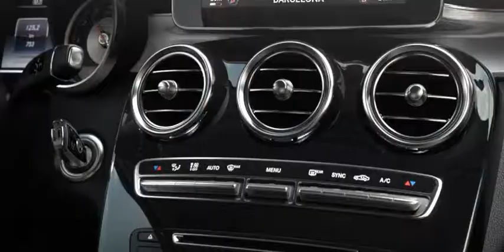Mercedes-Benz GLC250 Red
Origin from Mercedes-Benz website